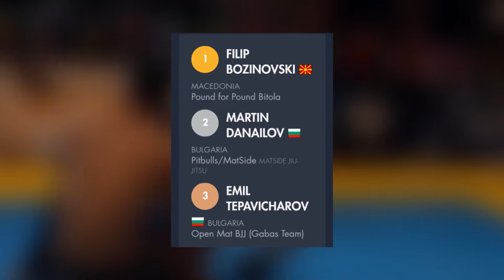Tv Tera Ritamot na gradot Nova pobeda na bitolskiot MMA borec Filip Bozinovski 13 05 2019